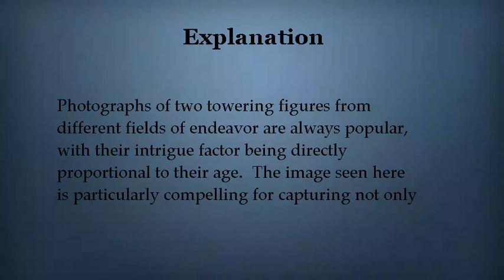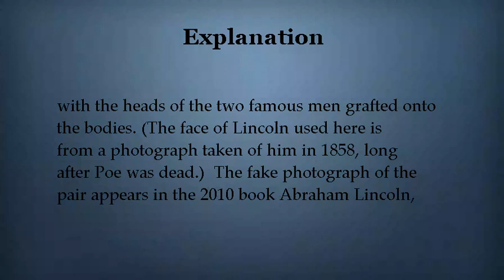Poe's Flaw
A photograph of Abraham Lincoln with author Edgar Allan Poe is a fabrication created for a horror mash-up novel.

Video uploaded on Wed Jun 14 11:32:00 CEST 2017